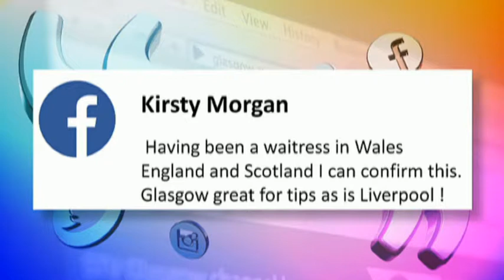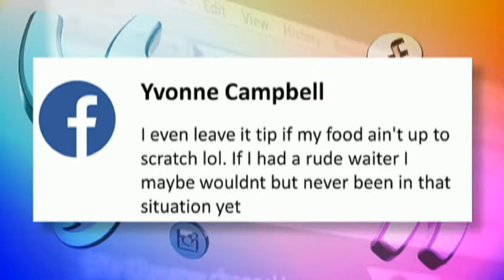♥ Katie Palmer ♥ on the Riverside Show 14/5/15